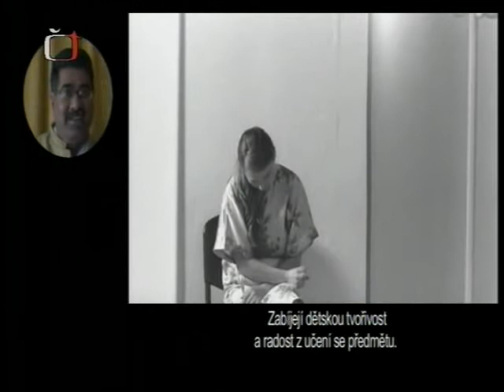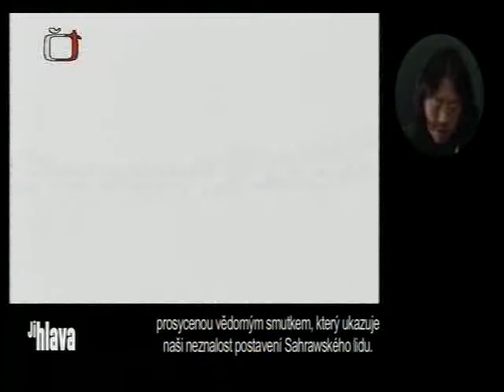Z Jihlavy do hlavy - 30. 10. 2011